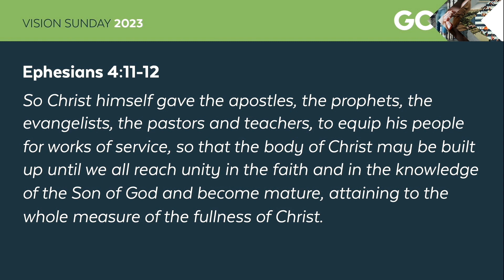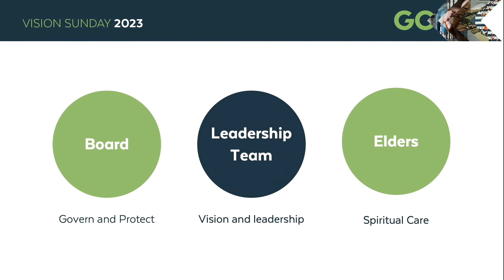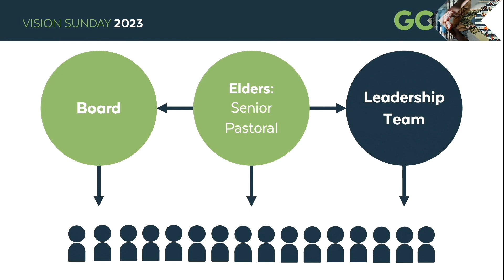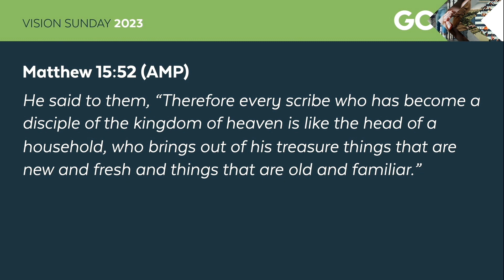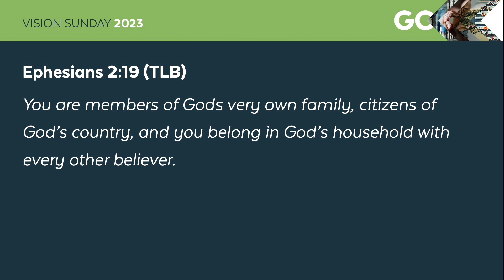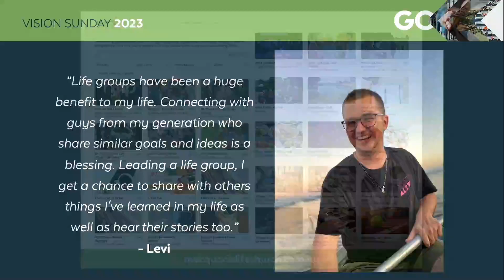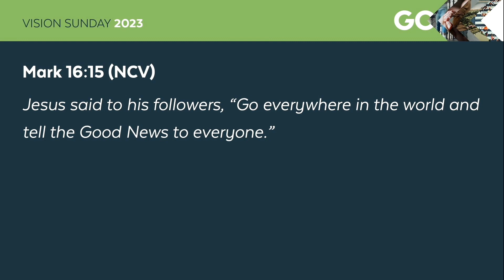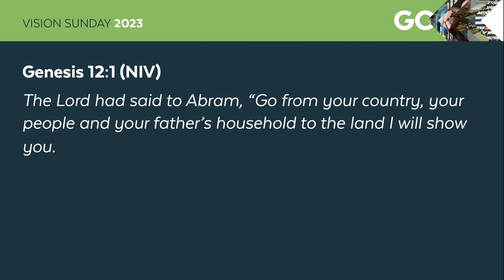5th February 2023 I Roz Zaia & Mindy Newsome I VISION SUNDAY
5th February 2023 I Roz Zaia & Mindy Newsome I VISION SUNDAY